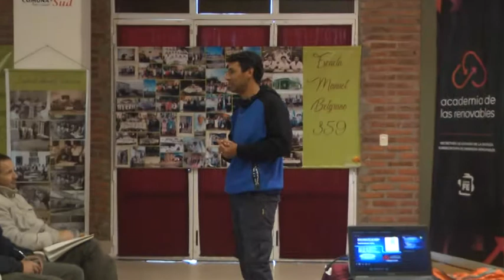LAURA BARROS – SUBS. ENERGÍAS RENOVABLES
SE ESTÁ REALIZANDO EL CURSO DE CONSTRUCCIÓN DE EQUIPOS DE ENERGÍAS RENOVABLES